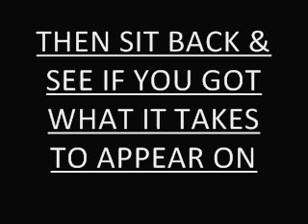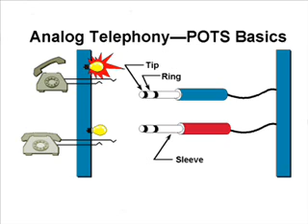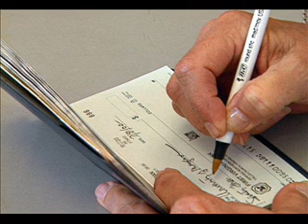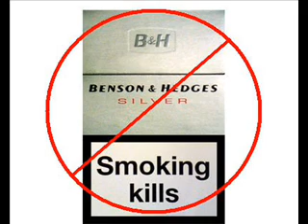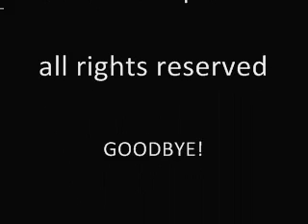FONEJACKER - FONEYJACKER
WATCH THIS VIDEO, YOU MAY OR MAY NOT APPEAR IN IT, EITHER WAY ITS JOKES, ISNT IT? WELL EVEN IF ITS NOT, WATCH IT ANYWAY IT COULD BE A LAUGH.

NOT BAD FOR A FIRST ATTEMPT!